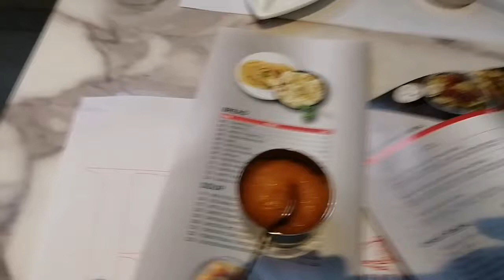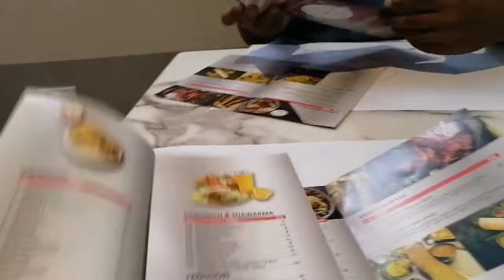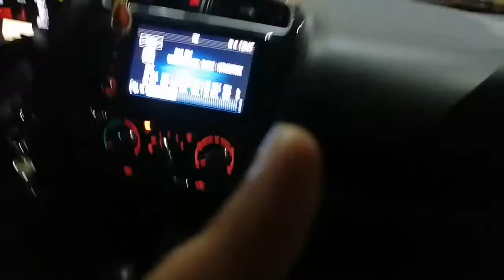Thursday outing|dinner at rasoi| my favorite butter chiken|sunny tahsin vlogs in UAE